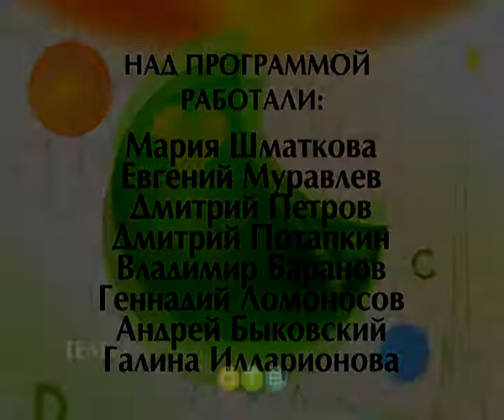Формула здоровья 24 11 2017